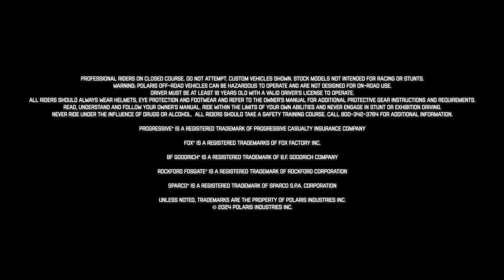THE RZRs EDGE | Episode 8: Back For More in 2024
With one season and four wins under their belt, the Polaris Factory Racing team previews the upcoming off road season and announces the addition of a new driver.

Polaris RZR® connects people to places that create unforgettable experiences. Always in pursuit, always on the throttle, and enabling riders to overcome obstacles as they push life to the limits.